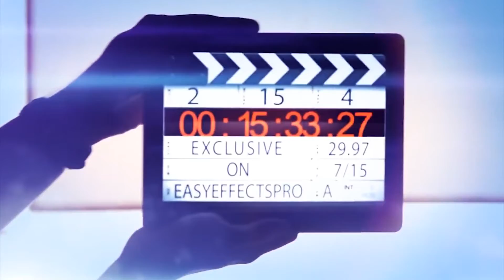Yash Happy Moments With Prabhas At SALAAR Movie Launch సలార్ షూటింగ్ స్టార్ట్. ఆకర్షణగా నిలిచిన యశ్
Yash Happy Moments With Prabhas At SALAAR Movie Launch

Hey guys!